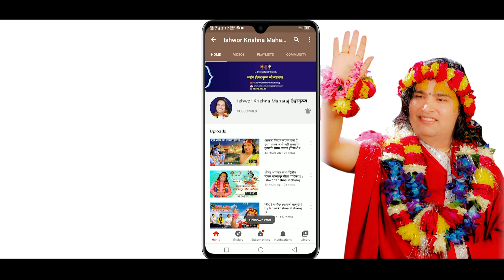बैष्णव हुदाका फाइदा कती ? || By Ishwor Krishna Maharaj Ji